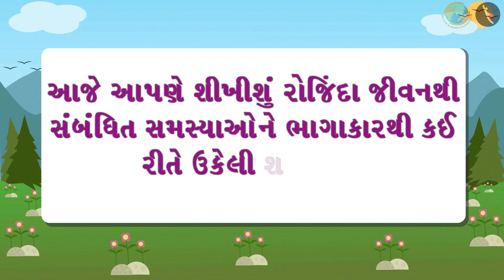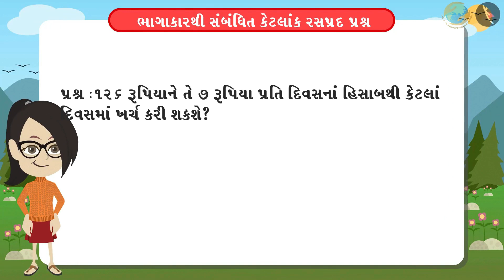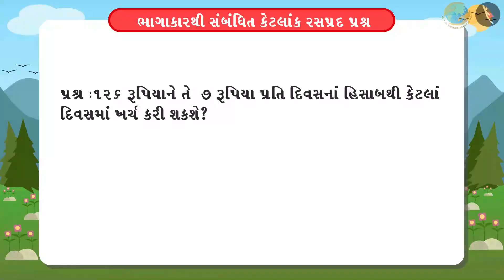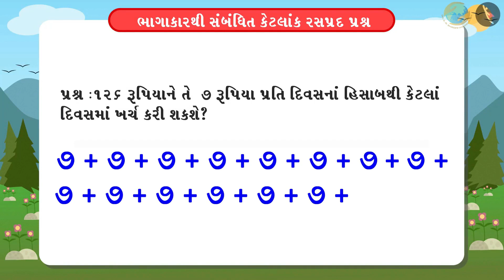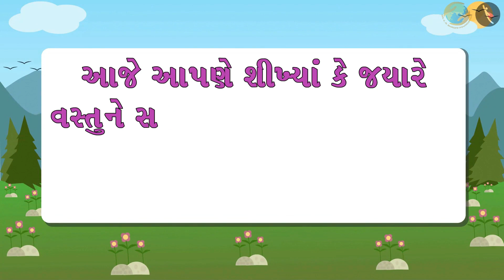ભાગાકારથી સંબંધિત રસપ્રદ પ્રશ્ન - ૧ | ભાગ ૩/૩ | પ્રકરણ ૧૧ | ધોરણ ૪ | ગણિત | ઘડિયા અને ભાગાકાર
ભાગાકારથી સંબંધિત રસપ્રદ પ્રશ્ન - ૧ | ભાગ ૩/૩ | પ્રકરણ ૧૧ | ધોરણ ૪ | ગણિત | ઘડિયા અને ભાગાકાર | ભાગાકારથી સંબંધિત રસપ્રદ પ્રશ્ન - ૧ | ધોરણ IV | GCERT | ગુણાકાર અને ભાગાકાર

Division problems in real life | Tables and shares  | Grade IV | GCERT | Multiplication and Division

In this video, we will see misconceptions related to Division problems in real life

ઘડિયા અને ભાગાકાર About TicTac Learn - We firmly believe that education is the greatest equalizer of all!
drkrsf
krsf videos
ttl guj
ttl videos
TTL